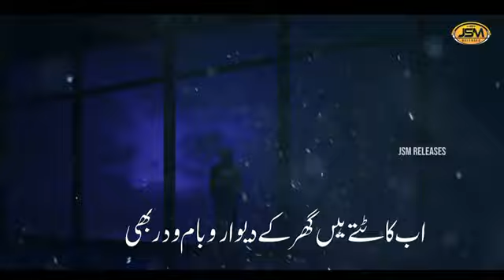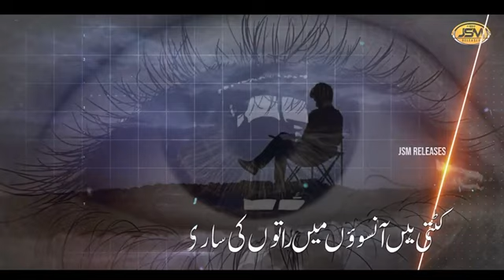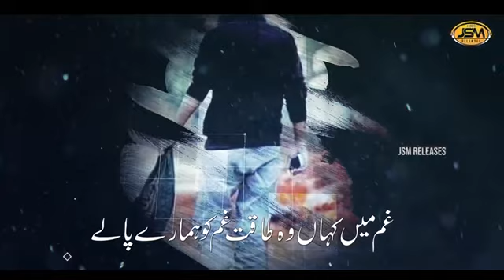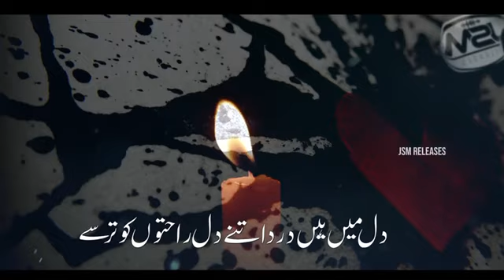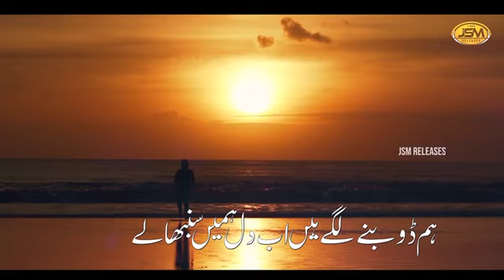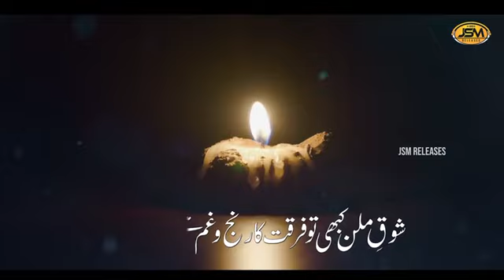Emotinal nasheed 2022 | Drd E Dil | Hafiz Hassan Ihsani | Nasheed Studio | peace Studio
Emotinal nasheed,Heart touching nasheed,Drd e dil,Sad poetry,Hassan ihsani,Gamgin shyri,Sad shyri,Nasheed studio,Islamic releases,Jsm 2022,Jameatus Swalehat Malegaon,Urdu nasheed,Urdu song,Hi pro,Peace studio,Dastan e gam,Kabhi mayus mt hona